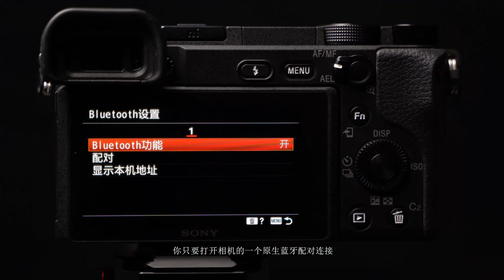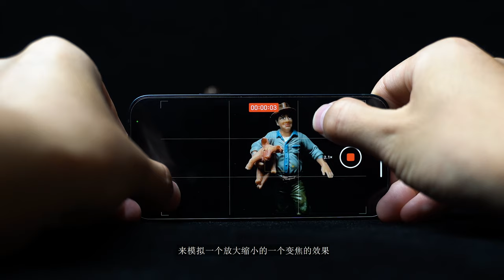Vlog handle review, Manual lens also can achieve autofocus